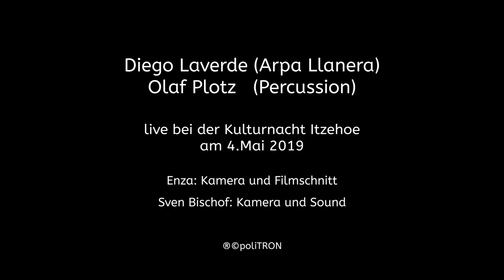El Manisero (Diego Laverde und Olaf Plotz)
Am 4.5.2019 begeisterten  LAVERDE & PLOTZ  das Publikum der Itzehoer Kulturnacht mit einer sehr tanzbaren Mischung aus Salsa und Latin und verblüfften das Publikum mit einer für ein Duo ungewöhnlichen Klangfülle. Den Klassiker "El Manisero" brachten sie in einer rasanten Fassung auf die Bühne.